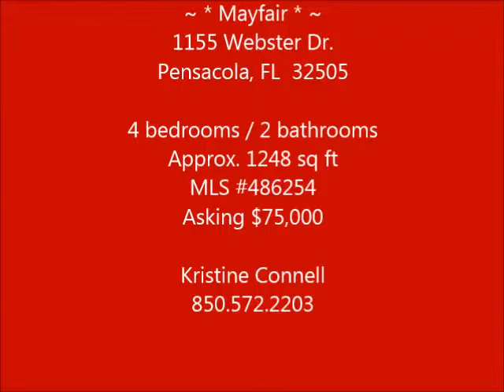1155 Webster Dr Pensacola, Florida 32505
REMODELED FAMILY HOME IN MAYFAIR WITH 4/2, SCREENED PORCH AND LARGE BACKYARD WITH NEW PRIVACY FENCE ENTIRE HOME HAS NEW TILE, NEW VANITIES AND MIRRORS IN BOTH BATHS, NEW KITCHEN CABINETS WITH NEW ELECTRIC STOVE, FRESHLY PAINTED WITH NEUTRAL COLORS DONT MISS THIS ONE